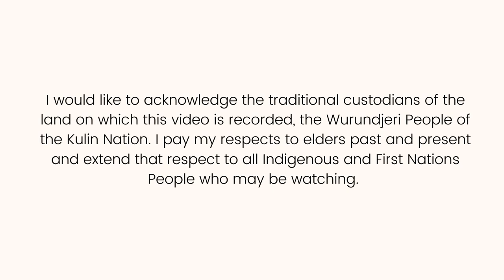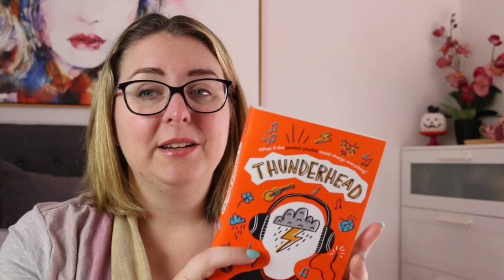Book Review: Thunderhead by Sophie Beer (Middle Grade Fiction)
Today I am reviewing Thunderhead by Sophie Beer, a contemporary middle-fiction standalone novel set in Australia, following a new teen facing hearing loss.

🎧 BOOK SYNOPSIS 🎧
Meet Thunderhead: awkward, music-obsessed and a magnet for bad luck. Their favourite things in life are listening to records and hanging out with their best (and only) friend Moonflower. But Thunderhead has a big secret. And when Moonflower moves schools, they're faced with the reality of surviving the wilderness of high school alone. Make new friends? NOTHANKYOUVERYMUCH.

As two big life events approach, Thunderhead posts playlists and heartfelt diary entries as an outlet to try to make sense of their changing world, to try to calm the storm brewing in their brain and to try to find the courage to unfurl their heart.

Drawing on Sophie Beer's own experience of hearing loss, this indelible illustrated middle grade novel about music, disability, friendship and fandom is immediately engaging, utterly authentic and entirely unputdownable.

TIMESTAMP:
0:00 Acknowledgement of Country
0:16 Intro
0:41 Book Review
4:05 Wrap-Up